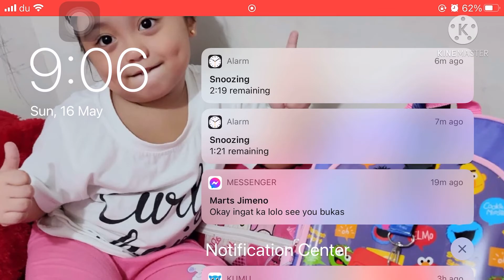Mobile legend |pharsa for the win